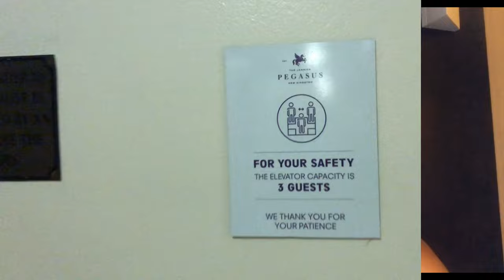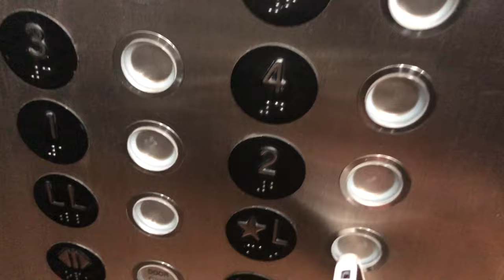Pegasus Hotel Jamaica Staycation// Road Trip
Hello Rexpat-Nation,
Tune in to get an account of events that took place while going on a road trip in Jamaica. There are Hotel closures due to Covid and this information is not displayed on booking sites. Instead, you are getting email confirmation and disclosure of possible cancellation/no show fees associated with the reservation. Safeguard yourself by calling ahead to confirm the reservation before you  go.

Pegasus Hotel Jamaica
Courtleigh Hotel

🔴 I Don’t Give Advice in this video. Just Sharing my Experiences and Free Information that can also be found on the web.

🔴 All Views are Mine and does not reflect the Views or Opinions of my Employer.